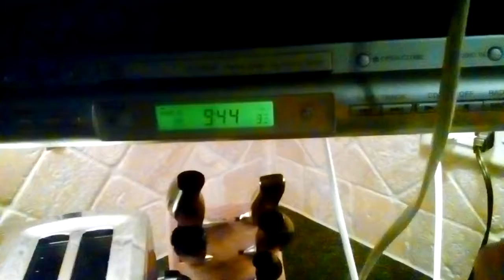May 19, 2017